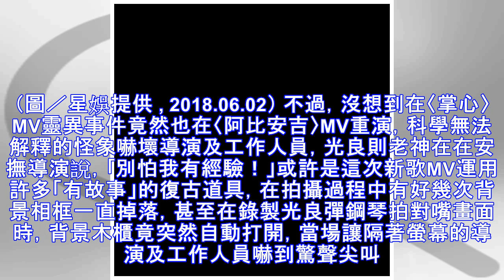有片！光良再遇靈異事件 木櫃打開、相框掉落嚇壞人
光良2018新單曲〈阿比安吉〉溫暖詞曲獲電玩大廠青睞，成經典電玩手遊的主題曲，不過在拍攝〈阿比安吉〉MV時，竟然出現靈異現象，嚇壞工作人員與導演，不過光良卻顯得老神在在，還安慰導演「別怕！」 首度為電玩寫歌獻聲的光良，以電玩中的原創語言｢阿比安吉」作為歌名，意即再會、等你回來等愛的誓言，並把電玩中淒...